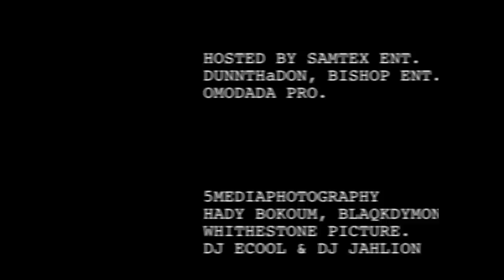NOLLYWOOD SUPERSTAR " TONY UMEZ" @ THE VALLEY ON FRIDAY 15TH.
NITE OUT WITH NOLLYWOOD SUPERSTAR " TONY UMEZ" @ THE VALLEY ON FRIDAY 15TH. HOSTED BY SAMTEX ENT. DUNNTHaDON, BISHOP ENT. OMODADA PRO. 5MEDIAPHOTOGRAPHY,HADY BOKOUM,BLAQKDYMONDZ, WITHESTONE PICTURE. RSVP: DELE DANIEL 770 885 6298, DUNNTHaDON 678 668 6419 MUSIC BY: DJ ECOOL & DJ JAHLION..